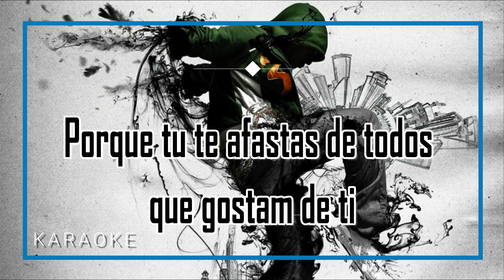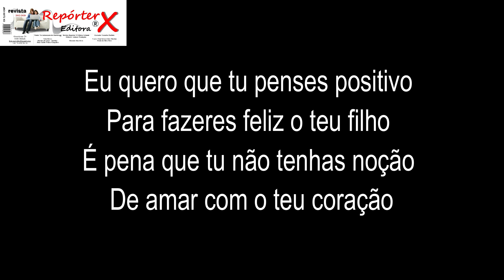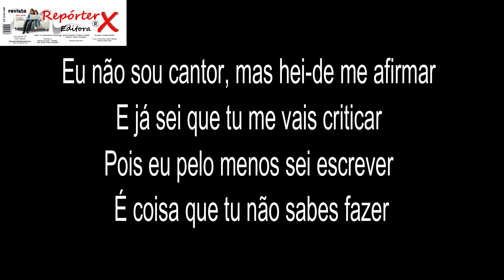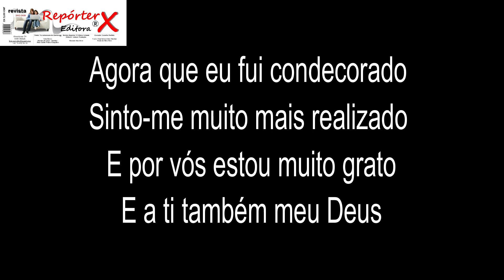Revista Repórter X Editora Schweiz! Vídeo da Revista Repórter X Editora Schweiz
Jornalismo! autor Quelhas na Revista Repórter X Schweiz

"BIOGRAFIA"

"Quelhas"